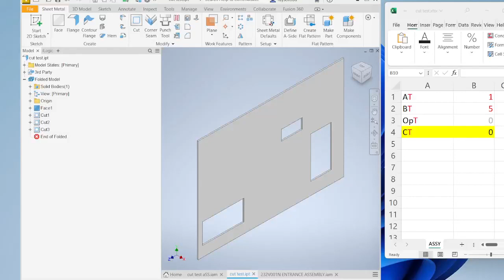Inventor Ilogic Excel input to hide cut